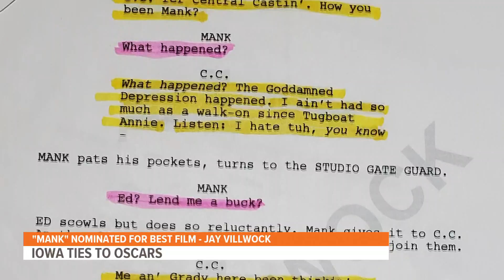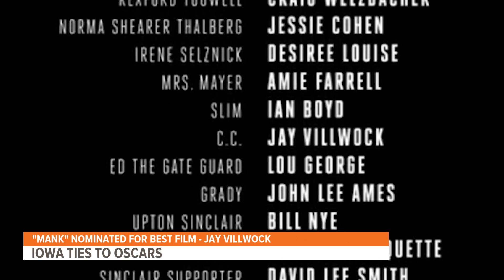Former Iowa journalist talks about role in Oscar-nominated movie 'MANK'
Watch the 93rd Academy Awards live on Local 5 at 7 p.m. Sunday.